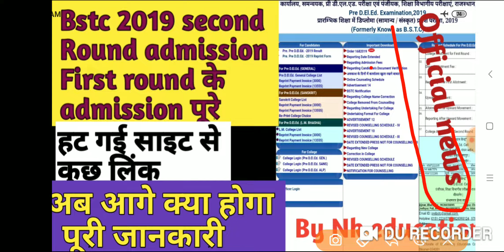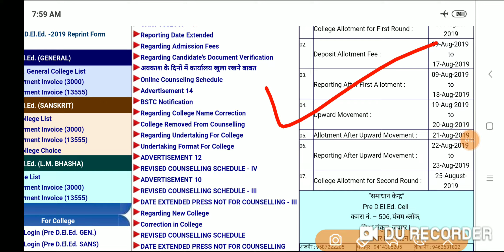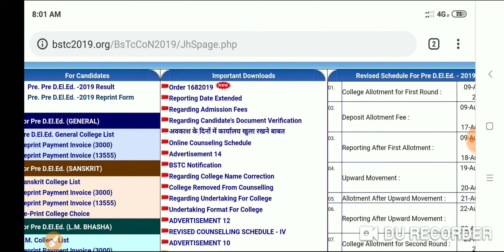Bstc 2019 second round कॉलेज भरने से पहले Date change | Link remove